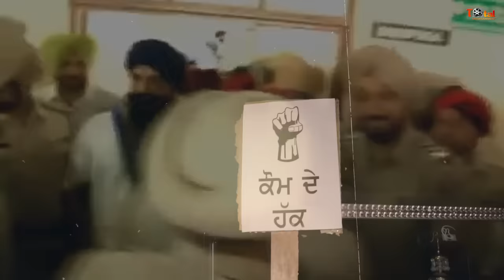Kaum De Haq | Lopoke Brothers | Rihai Anthem New Punjabi Song | Avtar Records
𝐀𝐯𝐭𝐚𝐫 𝐋𝐚𝐤𝐡𝐚 presents new punjabi song Rihai Anthem "Kaum De Haq" by Lopoke Brothers.

Song -  Kaum De Haq
Singer - Lopoke Brothers
Lyrics/Composer - Jashan Jagdev
Mix Master - Sunny Seven
Producer - Avtar Lakha
Video - Tabii
Spl.Thanks - Sonu Dhillon, Dhillon Car Bazar, Sukh Mahal
Studio - Geet Studios
Label - Avtar Records
Editor/Poster - Bharbhur Singh
Tumbi/Tumba/Bugchu - Jelly Manjitpuri
Sarangi-  Harpinder Kang
Harmonium-  Sarbjit Singh Shibbu

Amazon Prime Music